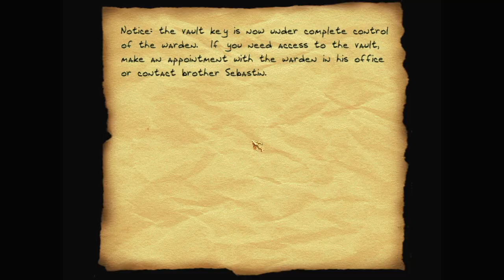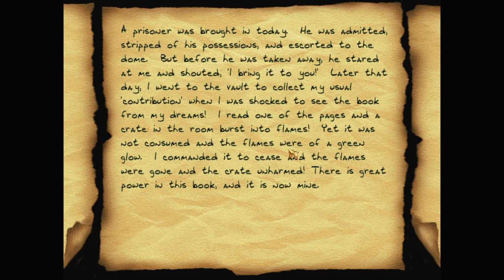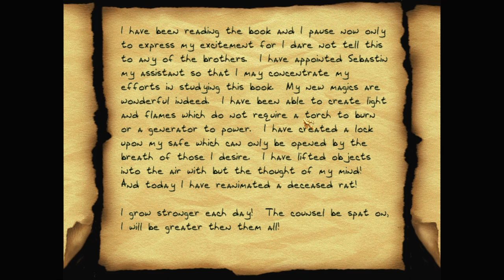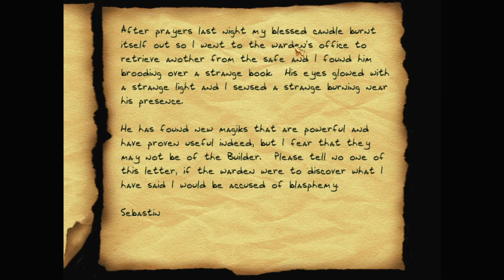Let's play Thief fan missions: Bloodstone Prison, episode 2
Bloodstone Prison is a Thief Gold fan mission by Kung Fu Gecko. Find more details and the download at TTLG